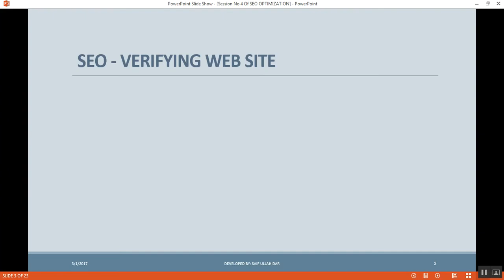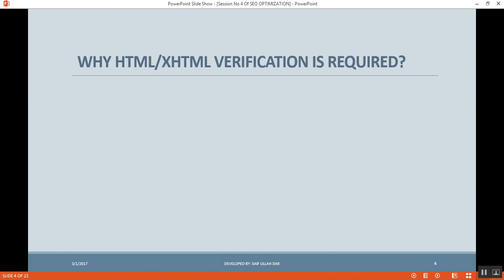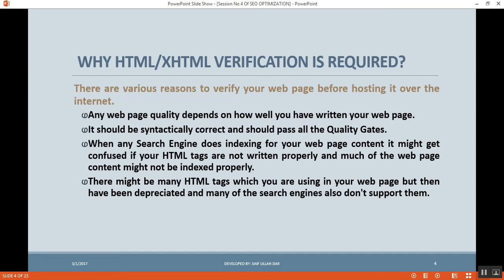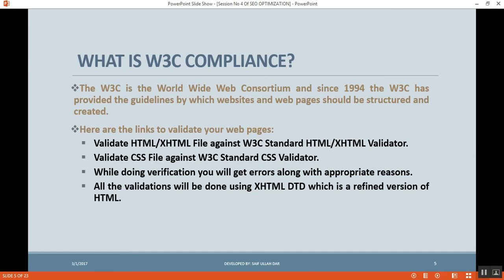BEST SEO TUTORIAL 25 SEO VERIFYING WEBSITE